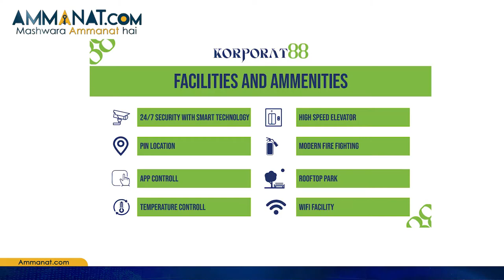KORPORATE 88 Investment Opportunity | Gulberg Greens Islamabad | Ammanat.com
This video is about Korporat 88. Korporat 88 is an upcoming project in gulberg greens. The project will be featuring corporate offices. It is located at a prime location of Gulberg Greens. It is considered as one of the best project of Gulberg with most up to date and smart features. The developers are credible and have delivered a lot in the past.